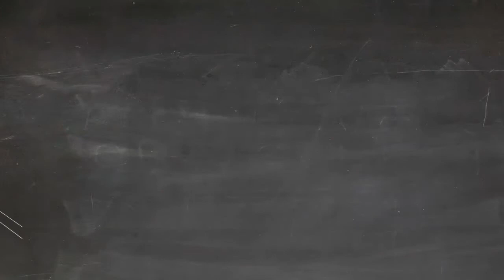Ecrire Imran 🖋 prénom lettres cursives attachées 📕 Ecole Primaire - CP-CE1-CE2